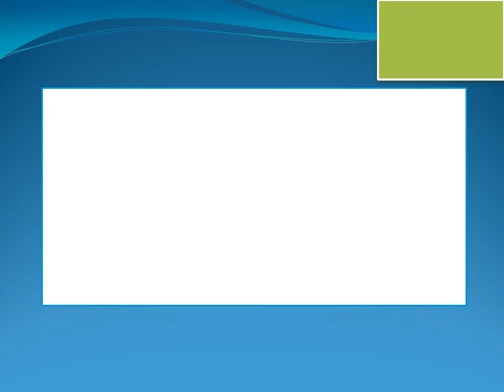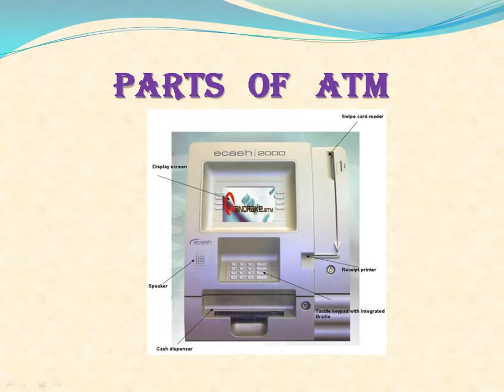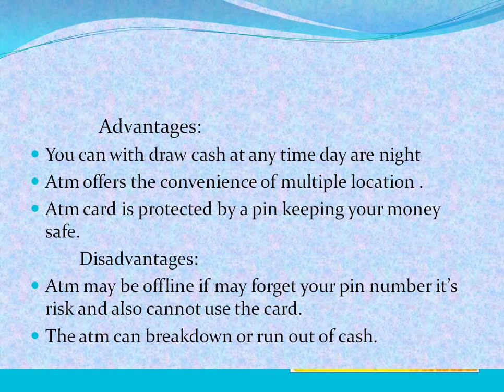AUTOMATIC TELLER MACHINE:Diploma ppt project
AUTOMATIC TELLER MACHINE: